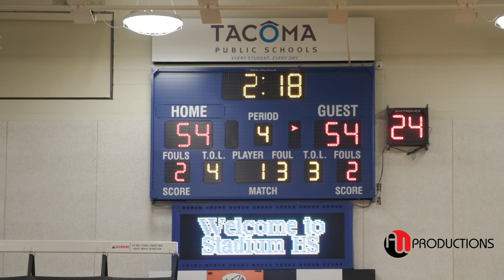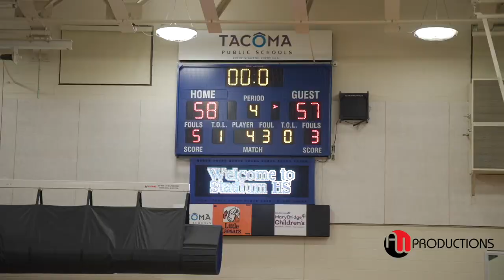Timberline vs. Stadium in LOSER OUT Game | Henry Winskill hits BIG SHOT!